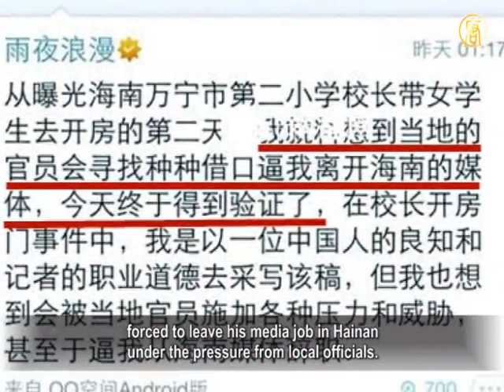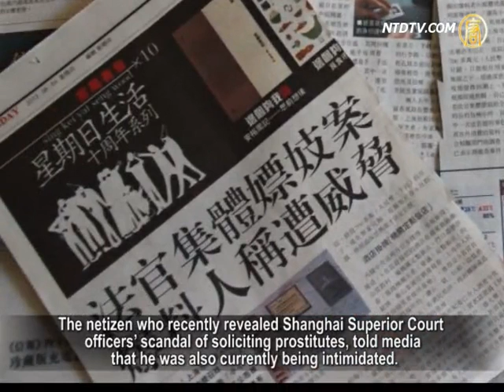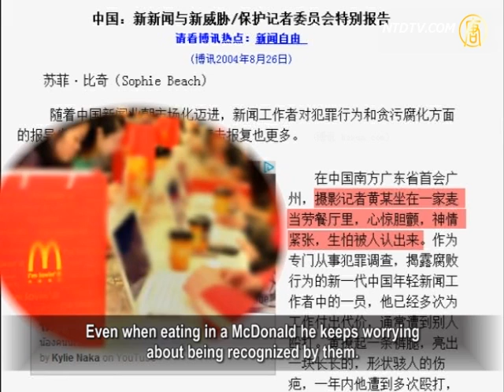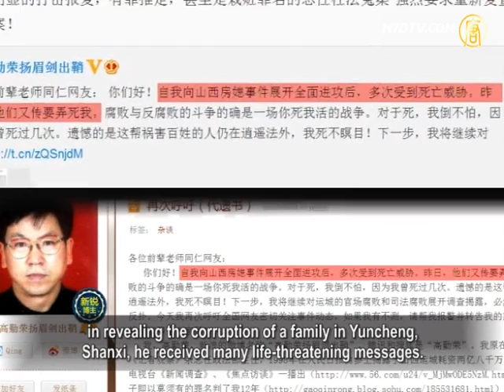Sex Scandal Whistleblower Forced To Resign In Retaliation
Recently, scandals of the Chinese Communist Party's
(CCP) officials have been uncovered one after another.
However, the individuals who revealed the truth
to the public were also severely suppressed.
The journalist who reported an elementary school
principal in Hainan booking hotel rooms with school girls,
was forced to resign under intimidation.

Under Communist China where revealing the truth
is commonly followed by suppression of the regime.
Lately the situation seems to have become worse.

More cases are reported that the journalist or individual is
suppressed very shortly after they revealed a scandal.

On Aug 8th, the journalist who revealed the sex
Scandal of Hainan Elementary principal, had been
forced to leave his media job in Hainan
under the pressure from local officials.

After the sex scandal was reported by media, Wanning
local department of police and justice tried to persuade
the victims' parents, not to "make things serious".
Family members of the principal also called them to
settle the case privately.

The Wanning justice bureau also tried to defend the
principal during a media conference.
Furthermore, the local police announced that they found
no occurrence of sexual abuse through investigation.

Guo Yongfeng, Founder of Chinese Citizen Watchdog: "The
whole government is rotten to the core, and has self interests.
As everyone in this system is corrupt, it turns out that
they always protect each other.
When I get into trouble through a scandal, you can help me
by doing the suppression work and vice versa.
They have turned the whole government into a shelter
for corruption using political powers."

Li Jianjun worked in Shanxi media who recently revealed
the corruption case of Song Lin, president of China Resources.
Li told BBC that, Song Lin's group tried to
make influence through Li's friends in Shanxi,
from his primary school classmate to
acquaintance officials, pressure him on the issue.

The netizen who recently revealed Shanghai Superior Court
officers' scandal of soliciting prostitutes, told media that he
was also currently being intimidated.

A journalist of "Guangyuan Evening News"
recently reported on "Driver refused to pay road tolls
saying his boss is a high-level official".

Because of that, the journalist was brought away for a
"talk" and the newspaper is also having a hard time.
Liu Hu, a Chinese reporter hence questioned:
"What has happened to my peers?"

Ma Xiaoming, former reporter of Shaanxi Television,
was forcibly fired by the CCP as he attended the democratic movement in 1989.
After that he became an independent reporter.

Ma told NTD that, he had seen all kinds of
suppression during investigation of incidents.

Ma Xiaoming: "I had also been intimidated by different powers.
When performing on-the-spot investigation, I was directly
intimidated by government employees and police.
They even beat me, insulted me, grabbed my camera,
or detained me in local public security bureaus.
I have experienced things like this many times.
A reporter in Xi'an, Feng Zhaoxia, was even secretly
killed and his body was left in the country field."

Overseas reported that a Chinese press photographer
specializing in criminal investigation and revealing corruption
cases has faced death threats many times.
Even when eating in a McDonald he keeps worrying
about being recognized by them.

Ma Xiaoming: "Rather than others, those threats
are directly from the governmental, judicial and
law enforcement officers that publicly intimidated
or even attempted to murder us as revenge.
Their behavior is indeed the same as protection or
indulgence of serious crimes."

Gao Qinrong, a senior media worker in China was once
unjustly imprisoned for 8 years for revealing corruption cases.
Recently, he also wrote on his weibo telling the public that,
in revealing the corruption of a family in Yuncheng,
Shanxi, he received many life-threatening messages.

Li Shanjian, Independent commentator:
"They are doing what a hero should do, but our society
does not offer enough support behind them.
The persons or group being revealed are still able to
aggressively perform their revenge.
This suggests that our social value system has been distorted.

If something cannot be accepted by the whole society
and everyone opposes it,
those who are involved can hardly survive
if their scandal is known by the public."

The situation in Taiwan is different. A month ago,
a soldier was tortured to death in the army.
After the incident was revealed by media, 250,000 Taiwanese
protested on Aug 3rd in front of the President's Office.
The president Ma Ying-jeou went out to shake hands
with protesters, however was rejected.
The crowd called together "Ma Ying-jeou should step down".